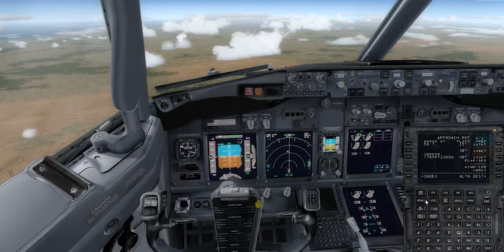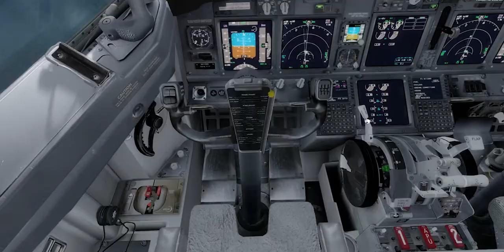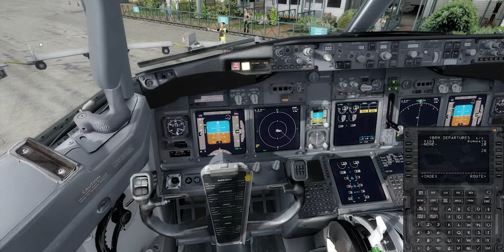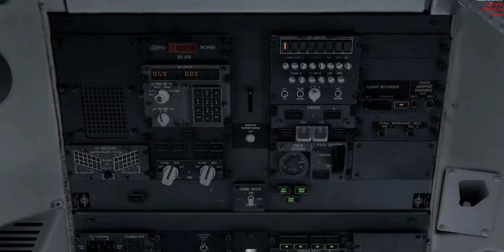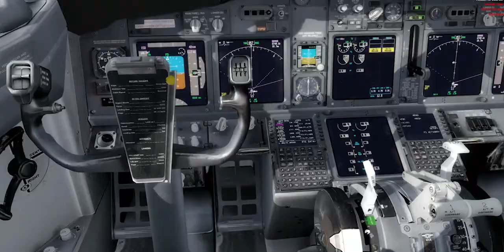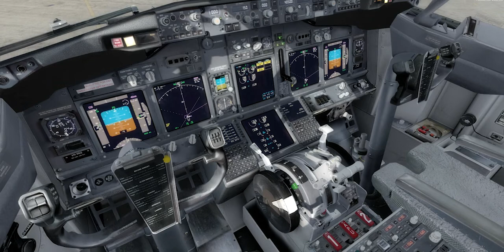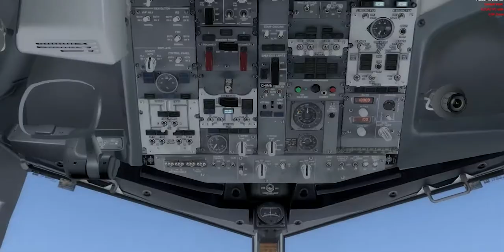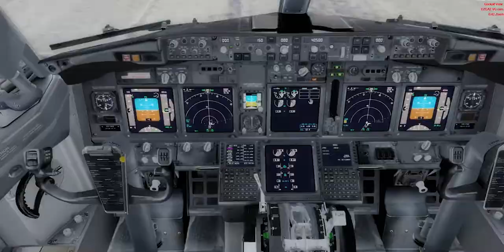Broom Turnaround 737 (P3Dv4)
Turnaround at Broom with full GSX